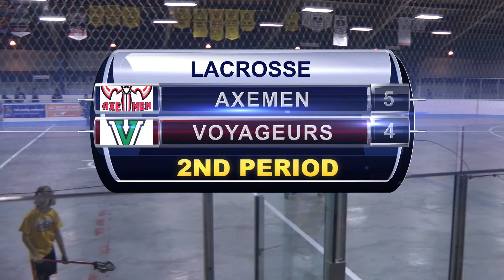Axemen vs Vermont 2015-06-14